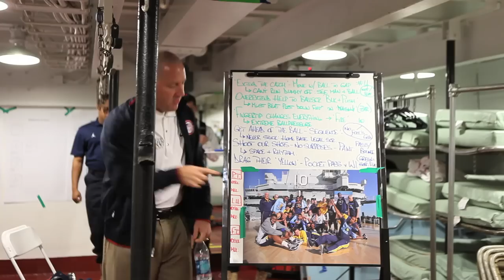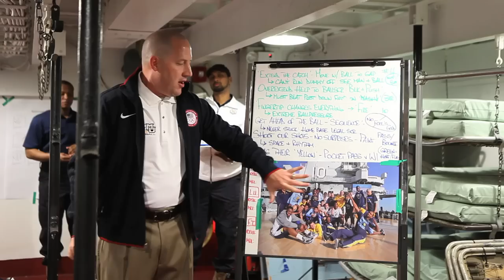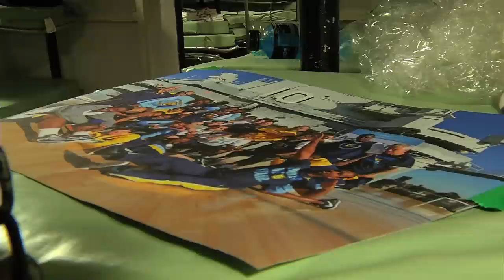Marquette Basketball: Revealed - Carrier Classic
An exclusive look at MU's prep for the Carrier Classic from the team's preseason boot camp through the night of the scheduled game, which was ruled a "no contest."